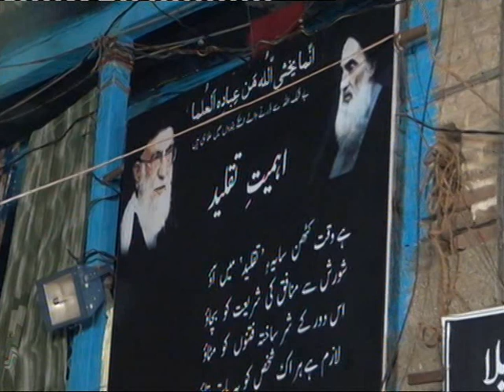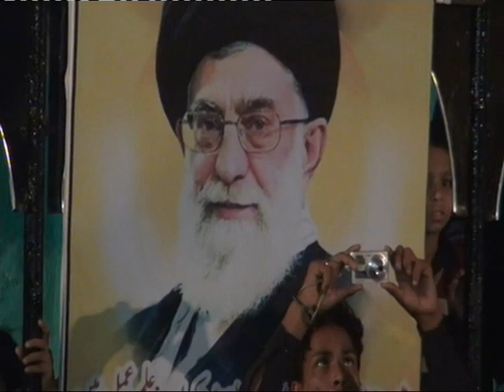72 Taboot 1443 sayed wada dist pune 6